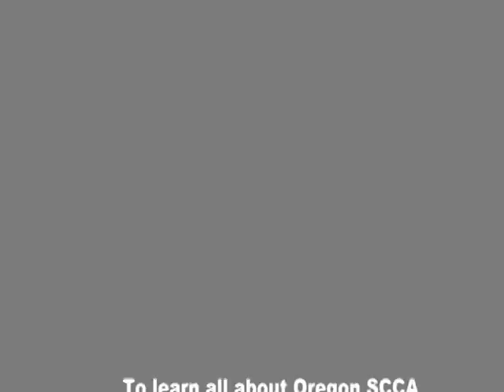Oregon SCCA & Drift Crown Series at Portland International Raceway by PIRLIVE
Oregon SCCA & Drift Crown Series at Portland International Raceway by PIRLIVE.  Check out SCCA and the new Drift series at PIR.  Easy to get involved and excited to be part of.  Learn all about SCCA at oregonscca.com and learn more about the Drift series